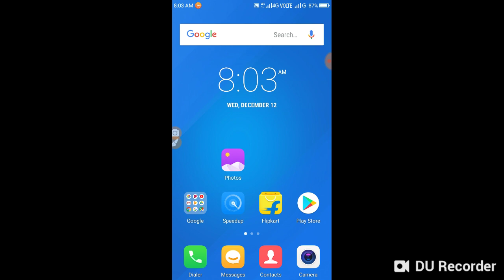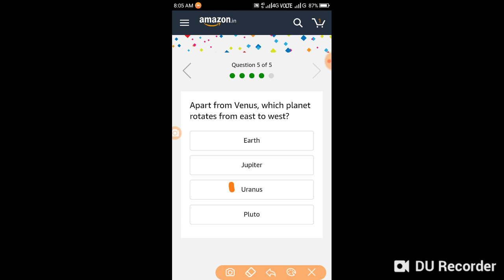Which is the largest internal organ in the human body?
Which is the largest internal organ in the human body?Adele performed the theme song to which James Bond film?Q1. Which is the largest internal organ in the human body?
Answer : liver

Q2. Adele performed the theme song to which James Bond film?
Answer :  Skyfall

Q3. Which of these did Alfred Nobel invent?
Answer :  dynamite

Q4. Which country hosted the Summer Olympics in 2016?
Answer :   Brazil

Q5. Apart from Venus, which planet rotates from east to west?
Answer : Uranus

Amazon Today Quiz Contest Terms & Conditions:
This Contest will commence on 12th December from 08:00:01 a.m. (IST) to 12:00:00 p.m. (IST) (“Contest Period”)
In order to be eligible for the Contest, during the Contest Period you must sign-in to or sign-up from an account on the Amazon.in App (“Amazon.in App”).
Once you have signed-in to the Amazon.in App, you can participate by navigating to the page where 5 (five) questions will be posted during the entire Contest Period.
Thereafter, if you answer all the quiz questions correctly, you will be entitled for a lucky draw which will be carried out amongst participants who have answered that particular question correctly.
The draw of lots will be carried out during the Contest Period for the questions and a total of 5 participant will be selected as winners by a random draw of lots.
500 Lucky declared winner(s) will be eligible for winning Oppo F9 Pro (hereinafter referred to as “Prize(s)”).

How To Get/Claim:

How To Play Amazon Quiz Contest's?
1. Visit On Amazon App Quiz Contest

2. Open Above Link Download Amazon App

3. Open App And Sign In

4. Go To Golden Hour Deals And Scroll Down

5. Click On Contest Banner And Start

6. There Will Be A Total 5 Questions

7. Answer The Questions & Stand A Chance To Win Oppo F9 Pro

Raise Your Voice:

NAVIGATION
Home

Recharge Offers

Travels & Foods

OnePlus 6 Amazon

Browse Mode
Desktop Mode

Mobile Mode

Our Team

Mobile

Shopping
India Desire SSL seal

Proudly Make ♥ in India
30
SHARES